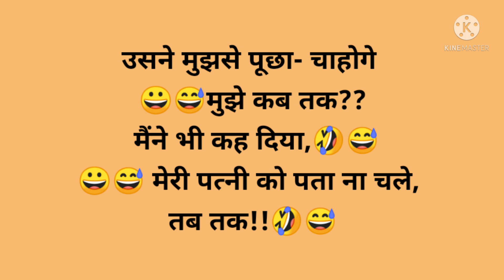😂Funny jokes/(part-273)😂 हंसी के फुहारे /मजेदार चुटकुले/hindijokes/ देसी चुटकुले /हंसी के डोज